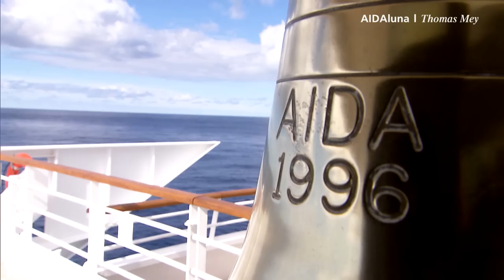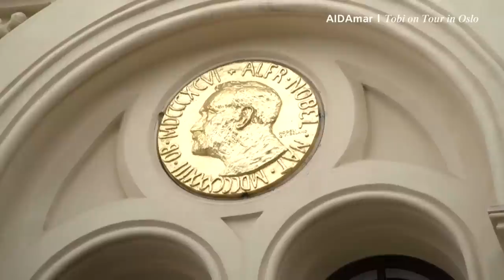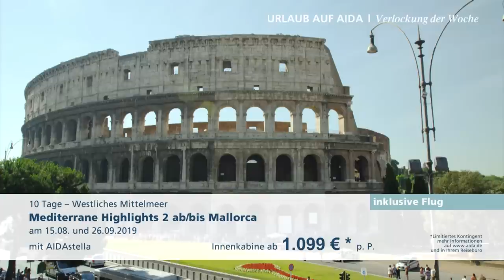Prime Time Magazin #164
Komm mit an Bord und erlebe Kapitän Thomas Mey ganz persönlich, wie Entertainmentmanager Tobi Oslo erkundet und die Gastkünstler Tante Woo und Roman Who in ihrer besonderen Show. Viel Spaß!